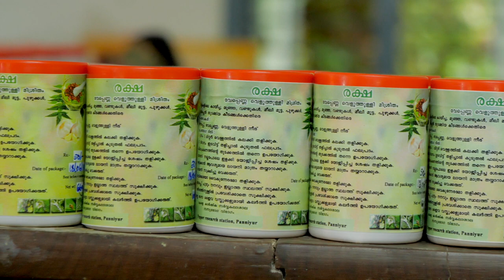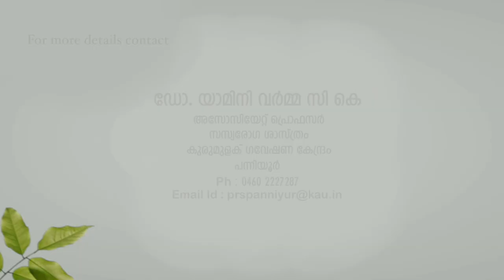വേപ്പണ്ണ വെളുത്തുള്ളി സോപ്പ് എങ്ങനെ ഉപയോഗിക്കാം ready to use neem oil garlic soap